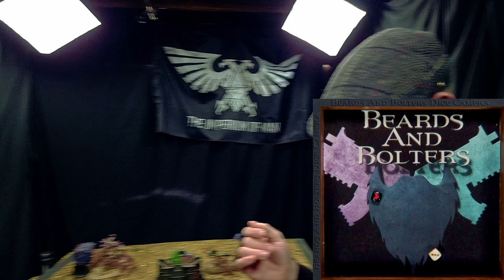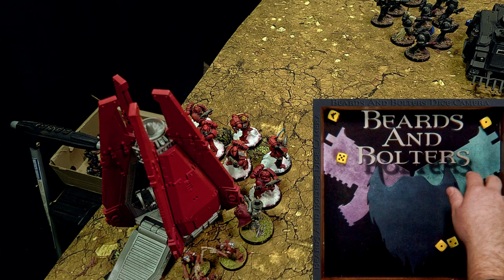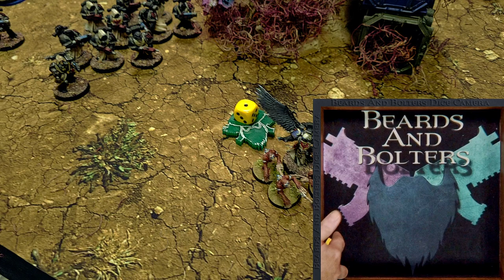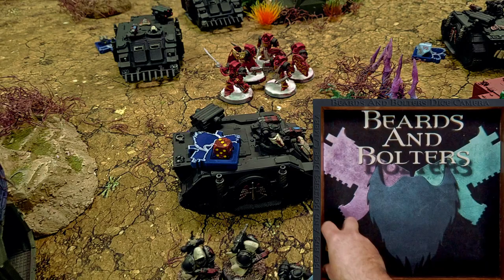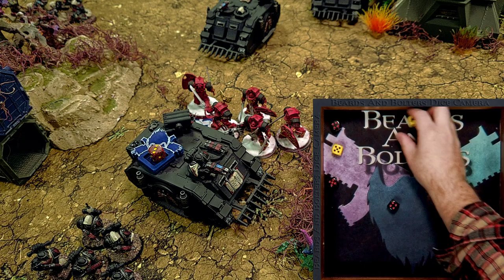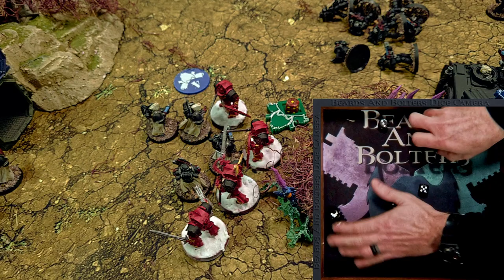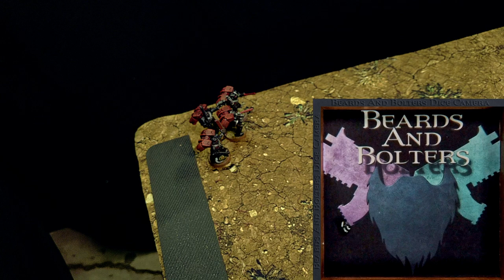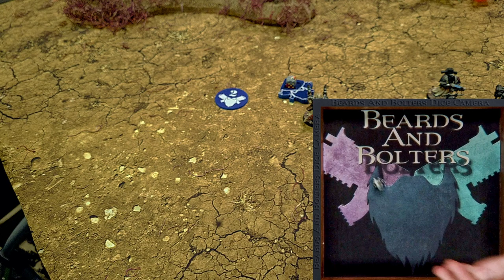Fallen vs Imperium Warhammer 40k Strike Force 2000 Point Battle Report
Music & Sound Effects: Grant Slawson